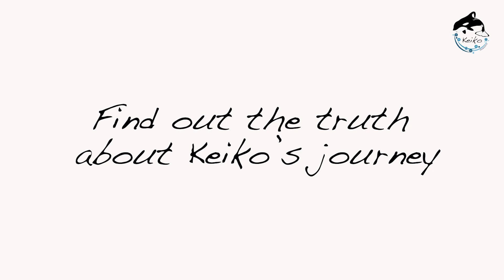Male Orcas stay with their mothers for life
Male orcas stay with their mothers for life. This means that if Keiko wouldn't have been captured, he and his mother could be hunting and exploring the ocean today, together.